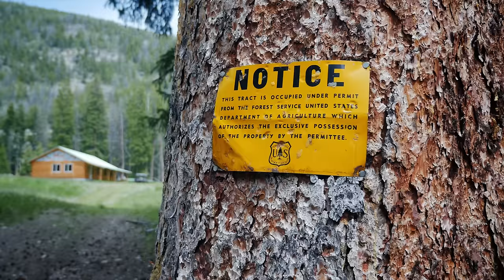Paint Rock Canyon Ranch | Hyattville, WY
On 7,177 +/- deeded acres, the spectacular Paint Rock Canyon Ranch, with its sheer 1,000 foot rock walls and winding stream is about the best “back yard” one could ask for in a Wyoming ranch. It defies description and cameras cannot do it justice. It has to be experienced by all the senses. The ranch owns the lower two miles of the canyon itself. The ranch then widens out into an expansive valley in the area where the Medicine Lodge Creek comes in from the north. The Paint Rock Canyon Ranch controls the uppermost piece of private land in both the Medicine Lodge and Paint Rock Creek canyons, not to mention territorial water rights and extensive hay meadows in the open valley below the canyon mouth.

Both Medicine Lodge and Paint Rock Creek are large creeks which have huge springs flowing into them from the ranch’s deeded lands. These substantial spring creeks alone cry out for further development for recreational purposes. The ranch grazes on tens of thousands of acres of state, BLM, and deeded lands which lie adjacent to the canyon and in many cases these public lands are not accessible to the public as they are “landlocked” by private lands. This creates a 15,000 plus acre block of wildlife rich lands that are available to the ranch owner.

These pastures are well fenced and cross-fenced with extensive water development so that they can be utilized in the most efficient manner possible. These areas transition from the dry lower country up through the lusher areas which then adjoin the national forest and the ranch’s forest permit. The ranch’s extensive BLM permits are used for winter, spring and fall grazing and provide a transition going to or coming from the National Forest which is utilized during the summer grazing season.

The Paint Rock Canyon Ranch is one of the most unique properties to hit the market – it is truly not to be missed!